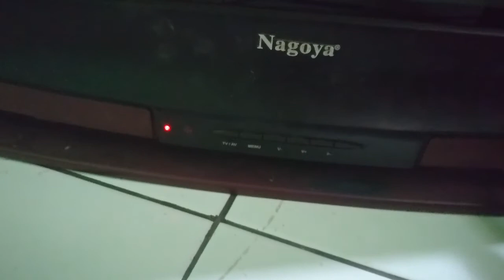tv rusak vertikal